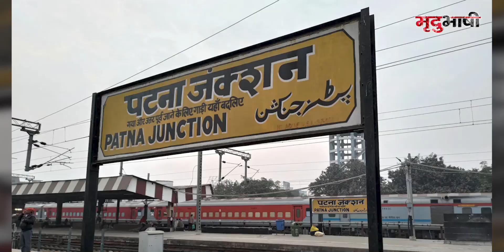Manish Kashyap Untold Story | विवादों के किंग मनीष कश्यप की कहानी | Crime Scene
यूट्यूबर मनीष कश्यप पिछले कुछ वर्षों से लगातार विवादों में रहे हैं। 14 फरवरी, 2019 को पुलवामा आतंकी हमले के बाद  बिहार की राजधानी पटना में कश्मीरी दुकानदारों पर हमला किया गया था। करीब 20 युवाओं ने लाठी डंडों से पटना के ल्हासा मार्केट में कश्मीरी दुकानदारों को पीटा था। हमलावरों ने दुकानदारों को कश्मीर लौटने की धमकी दी थी। मीडिया रिपोर्ट्स के मुताबिक, बिहार पुलिस ने इस मामले में मनीष कश्यप को गिरफ्तार किया था।